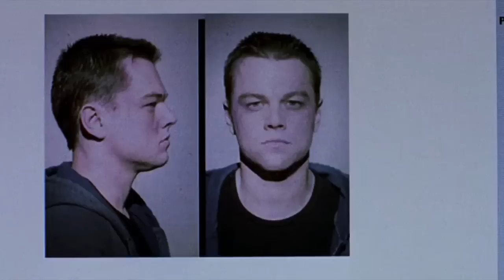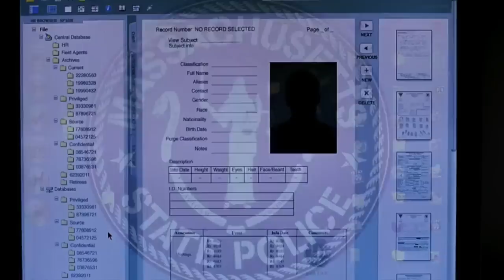The Departed - Envelope Scene